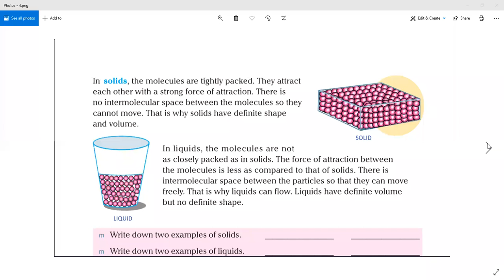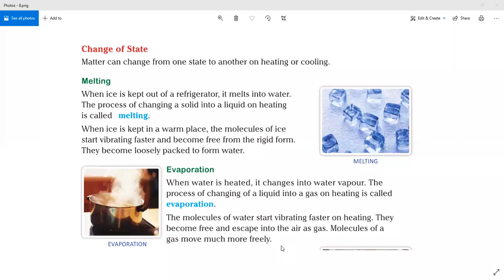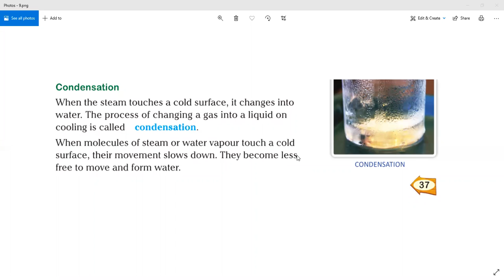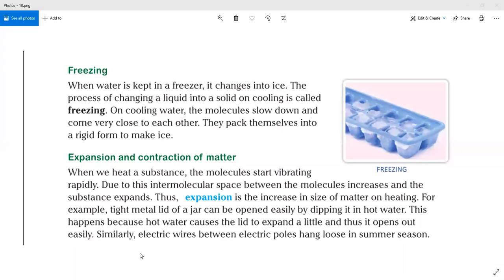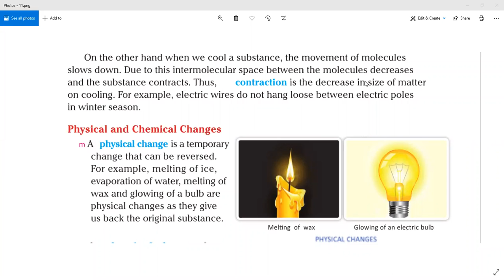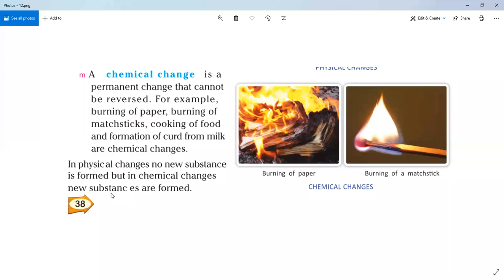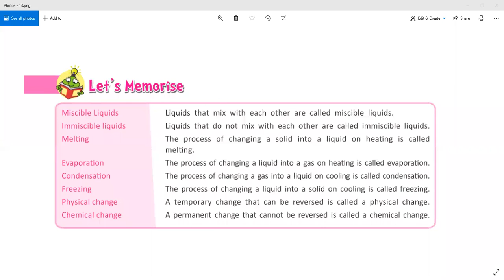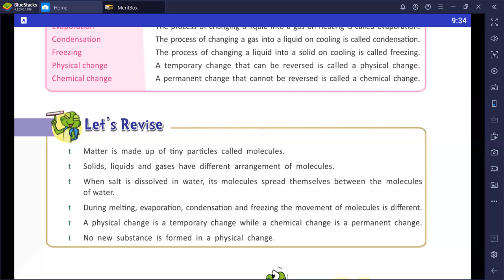Solids, Liquids and Gases - Changes of States and Physical and Chemical Change (Part - 2)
Class - V - Science - Online Class 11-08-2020 by Pooja Ma'am (LPS)